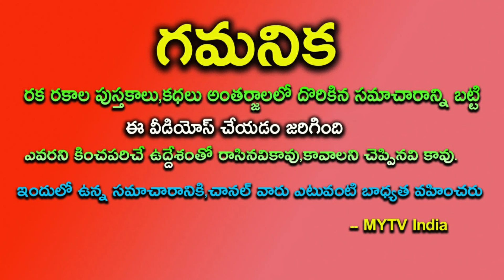అఖండ రాజయోగంతో మరో 2 రోజుల్లో ఈ 3 రాశులవారికి కాళ్ళు మొక్కే రోజులుsivarathri